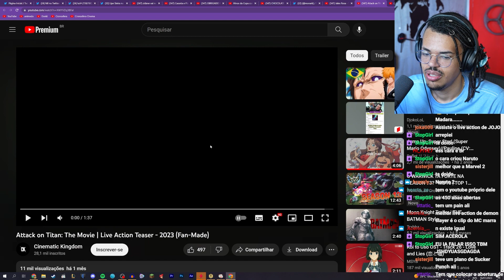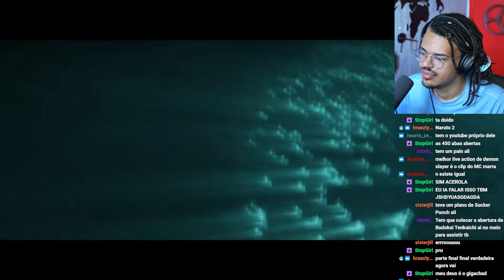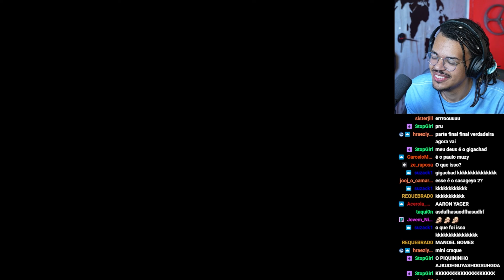ATTACK ON TITAN THE MOVIE | Cortes do Guto